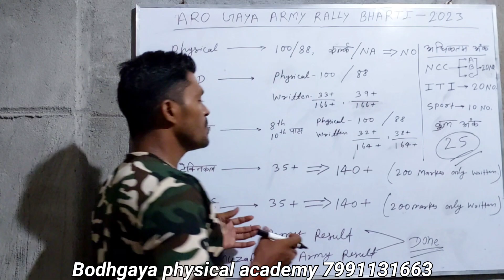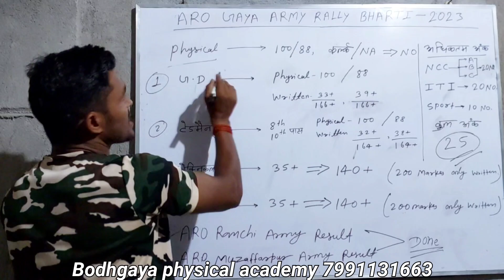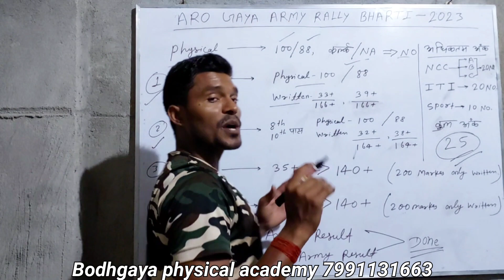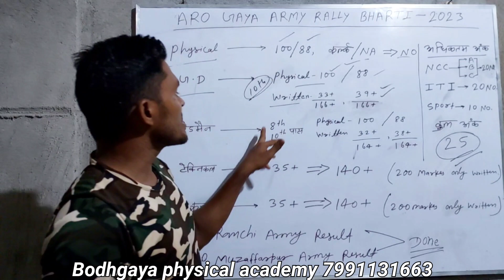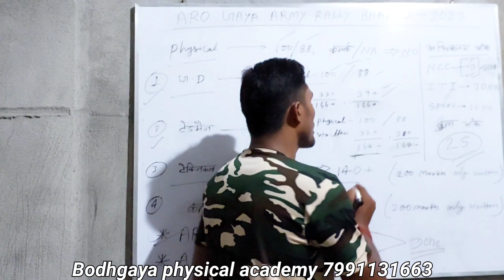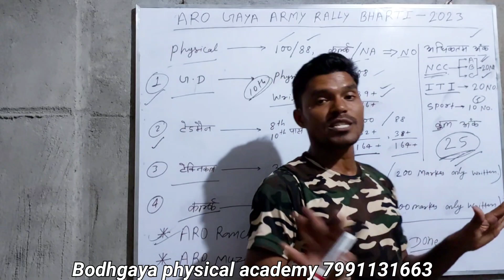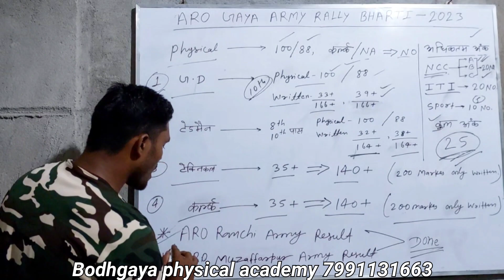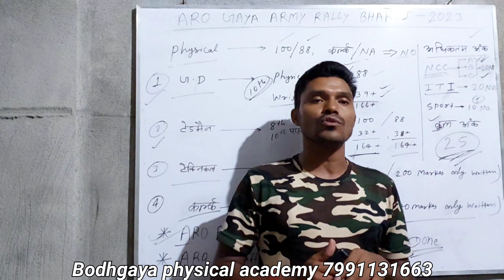ARO Gaya army rally bharti 2023 // Final merit cut off कितना जाएगा? // Final result कब आ रहा है?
ARO Gaya army bharti BMP3 चौथे दिन के दौड़ में ll पहला बैच में 65+ 😱 अभ्यार्थी सेलेक्ट हुए#agniveer